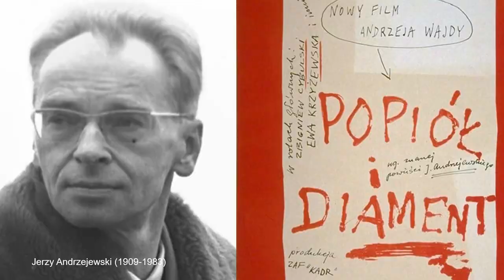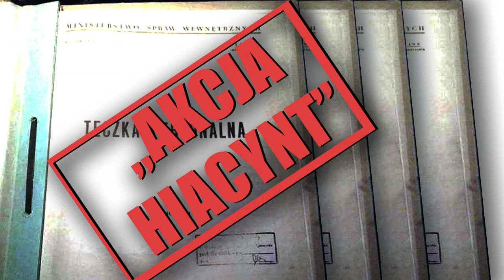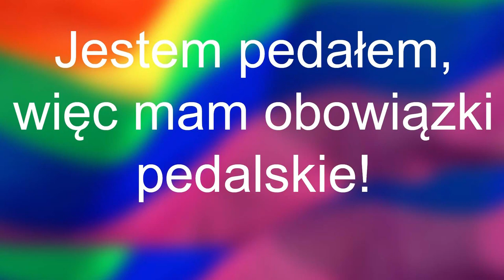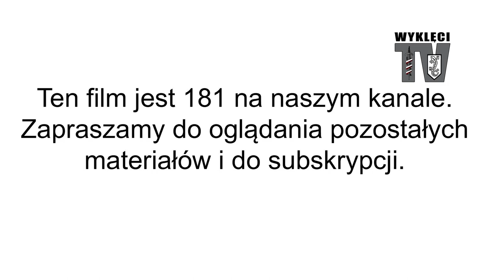Cywilizacja sodomicka - Iwaszkiewicz, Waldorff, Zawieyski, Hiacynt, Auschwitz, Trynkiewicz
Reupload.

2:29 - Jarosław Iwaszkiewicz
3:13 - Jerzy Waldorff
3:47 - Jerzy Zawieyski
4:15 - Jerzy Andrzejewski
5:17 - Akcja Hiacynt
6:41 - Auschwitz
9:29 - Należy publikować prawdzie dane statystyczne
9:40 - Mariusz Trynkiewicz - czy będą go bronić ?
10:50 - Walka o nazewnictwo

Leszek Żebrowski o cywilizacji sodomickiej.

Dlaczego na ich żądanie mamy mówić "geje", czyli wesołki, skoro oni sami o sobie mówią i piszą wprost: "Jestem pedałem i mam obowiązki pedalskie".

Co to w takim razie są te "obowiązki", skoro u nich wszystko się wokół tyłka obraca?
Zawsze i potwornie prześladowani?

Przypatrzmy się temu bliżej.
Jak to w Polsce Ludowej bywało, dlaczego ich prominentni przedstawiciele mieli tak liczne profity?
Czym była w PRL akcja "Hiacynt" i na czym ona polegała, jaki miała zasięg?

== Aby o czymś mówić, trzeba przedtem coś o tym wiedzieć. ==